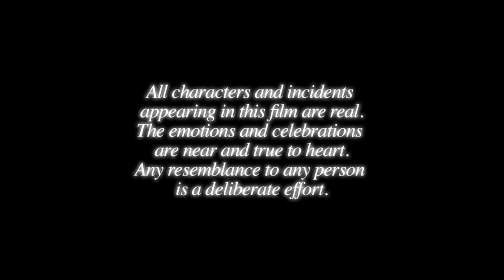Wedding Memories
Vaibhav♥Kinjal